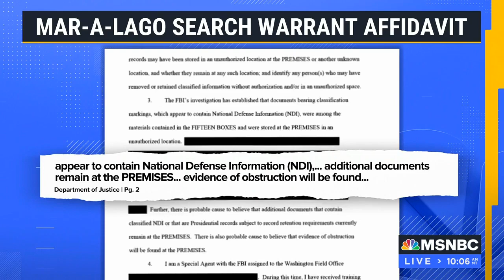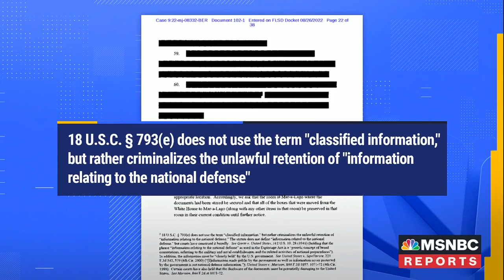REP. LIEU DISCUSSES TRUMP MAR-A-LAGO FBI INVESTIGATION WITH MSNBC'S ALEX WITT